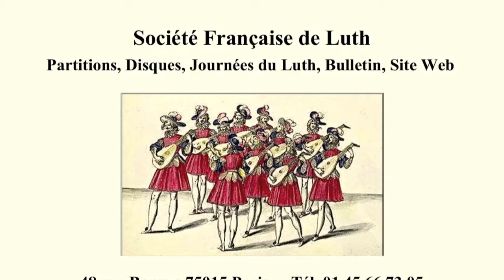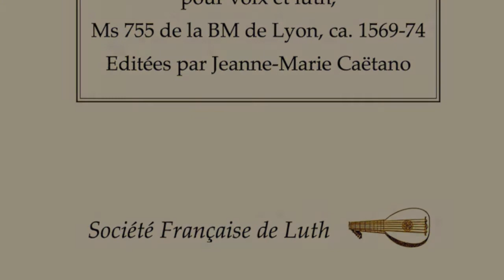Paulin Bündgen - Ensemble Céladon - Chansons de Gaspard Paparin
JOURNÉES du LUTH de la SOCIÉTÉ FRANÇAISE de LUTH, 7-8 AVRIL 2018 - À la Muse Céleste : Chansons de Gaspard Paparin
(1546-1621) - Volume 51 de la SFL - Ensemble Céladon : Paulin Bündgen, contre-ténor - Pascale Boquet, luth - Nolwenn Le Guern, viole de gambe - Marie-Domitille Murez, harpe.
Gaspard Paparin : L’incontinent (O Dieu du Ciel que destranges malheurs…)  - Guillaume Morlaye (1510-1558) : Pavane Romanesque - Gaspard Paparin : Regret (O forestz bien aymées…),
L’amoureux de Sapience à sa Sophie (Belle Sophie...), De serf libre (Quand je fus libre et que l’amour cruelle)….